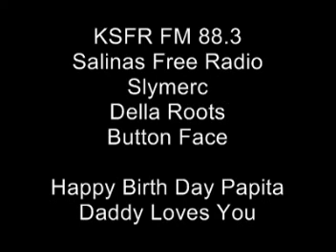Blossom Hill Park Aug 29 2010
Button Face & RJ Rasta at Lauren's 15th Birth Day Party.